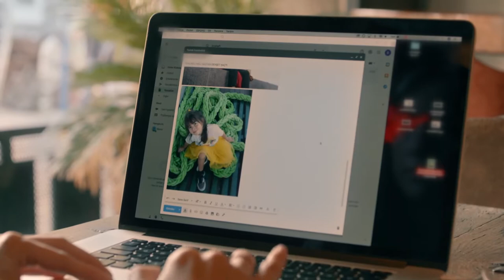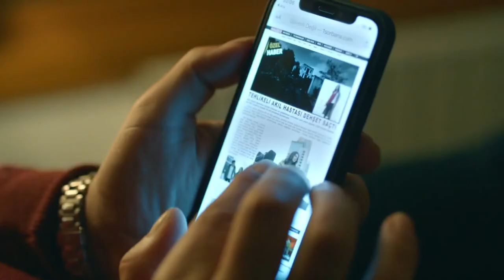Seni Sevmeyen Bir Adam İçin Kendinden Ödün Vermek... - Kefaret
Kefaret - Ahmet Meltem'e çok ağır şeyler söyledi.
KADINLIK GURURU YERLER ALTINDA

Müzik öğretmeni Zeynep (Nurgül Yeşilçay) beş yıl önce iki küçük çocuğu ve doktor kocası Ahmet (Yurdaer Okur) ile yeni tayin oldukları kasabadaki güzel evlerine taşınırken geleceklerinin o yaz sabahı gibi mükemmel olacağından emindi. Doğum gününde bir dilek diledi. Sonraki beş yıl içinde her şeyini kaybetti.
Sinan komiser (Mert Fırat) Zeynep'i terk etmedi.
Sinan Zeynep'e duyduğu büyük aşk yüzünden işinden oldu.
Zeynep kaybettiklerini geri alabilmek için son bir yol denedi.
Sinan ile Zeynep el ele verip inatla her şeyi teker teker geri aldılar.

Bir fazlasıyla!

Oyuncular:
Nurgül Yeşilçay
Mert Fırat
Yurdaer Okur
Özge Özacar
Mine Kılıç
Ayşegül Cengiz
Tolga Güleç